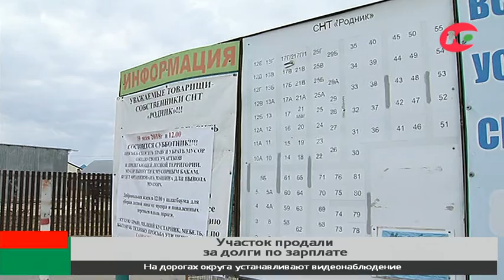За миллионные долги сургутский бизнесмен заплатит земельными сотками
Чтобы выплатить зарплату работникам, их начальнику пришлось попрощаться с земельным участком. Его на реализацию отдали судебные приставы. И всё потому, что руководитель ООО «Северстрой» задолжал почти 96 миллионов рублей. Часть из них зарплата сотрудников.